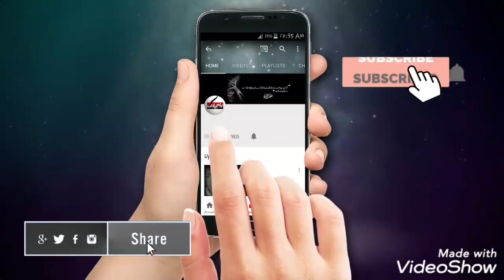Best Attitude Status | Top Status In English | Best Whatsapp Status | TikTok Videos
Best Attitude Status ,Top Status In English ,Best Whatsapp Status , TikTok Videos ,New Attitude Status Video

best urdu quotes, amazing urdu quotes,urdu quotes,hindi quotes,precious words,golden words,motivational video about love,
sad quotes about life,life changing quotes,amazing urdu quotes,s waqas rana,best urdu quotes,amazing quotes in urdu,
hindi quotes
dukhi share, ghazal quotes, golden words ,new aqwal ,achi batein ,new urdu qotes, sad aqwals, achi baatein image,
achi achi batein, achi batein in urdu, golden words in urdu,quotations, best urdu quotes about life, sad urdu quotes,
islamic batein, ashfaq ahmed, bano qudsia quotes, famous quotes,rumiQuotes

2linesadshayri,JaunEliaBrokenheartPoetry,jauneliapoetry,urdupoetry,
poetry in urdu,shayri in hindi,rj swaqasrana,sad eid shayari,hindi shayri Poetry, Urdu Poetry, Sad Urdu Ghazal,
Romantic Poetry,Hindi Poetry,Zareen Khan,Salman Khan,Sad Poetry In Urdu
Sad Poetry in urdu brokenheart,Heart Touching Poetry In Urdu,Girls Poetry In Urdu,Love Poetry In Urdu
SAD urdu Poetry2 line urdu poetry, urdu poetry,hindi shayri,best urdu sad shayri,best urdu poetry for broken heart,
broken heart shayri, urdu shayri, 2 line poetry, 2 line sad love shayri, 2 line breakup poetey,
2 line dukhi shayri, dukhi poetry,achi shayari in urdu,statusvideo,instagram,Urdu ghazal,
KAVITA,facebook,whatsapp Status Videos

We Will Share Poems(Nazam) And Ghazals
All The Best World Famouse Poets Like This

Abbas Rizvi
Agha Shorish Kashmiri
Abdul Latif Bhitai
Abid Ali Abid
Aftab Iqbal Shamim
Ahfaz ur Rahman
Ahmad Faraz
Ahmad Nadeem Qasmi
Ahmad Ali
Ajmal Khattak
Akhtar Raza Saleemi
Alamgir Hashmi
Ali Akbar Natiq
Ali Baba Taj
Ali Moeen
Allama Iqbal
Ameer Hamza Shinwari
Amjad Islam Amjad
Anis Nagi
Anwar Masood
Ashfaq Hussain
Aslam Farrukhi
Ata Turab
Ahmad Rahi
Agha Hashar Kashmiri
Bushra Farrukh
Daud Kamal
Dilawar Figar
Ehsan Sehgal
Ehsan Danish
Faiz Ahmad Faiz
Fouzia Bhatti
Fayyaz Hashmi
Ghani Khan
Ghulam Muhammad Qasir
Mir Gul Khan Naseer
Habib Jalib
Hafeez Jullundhri
Hafiz Mazhar ud din
Haji Laq laq
Hakim Ahmad Shuja
Hakim Nasir
Harris Khalique
Haider Qureshi
Hammad Niazi
Ibn-e-Insha
Idris Azad
Iftikhar Arif
Jon Elia
Jamiluddin Aali
Janbaz Mirza
Josh Malihabadi
Jazib Qureshi
Jamal Ehsani
Khaqan Haider Ghazi
Khawar Rizvi
Khurshid Rizvi
Khushal Khan Khattak
Khwaja Ghulam Farid
Kishwar Naheed
Khalid Irfan
Khawaja Pervez
Liaquat Ali Asim
Lala Sehrai
Mahmood Shaam
Mohsin Naqvi
Mohsin Changezi
Majeed Amjad
Muhammad Iqbal
Munir Niazi
Mustafa Zaidi
Muzaffar Warsi
Moeen Faruqi
Moeen Nizami
Naeem Hashmi